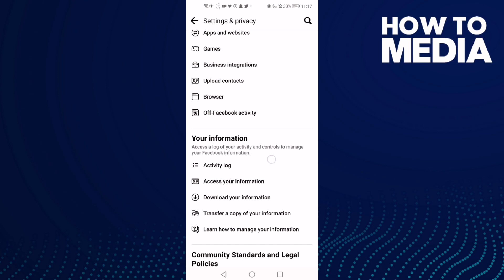How to Review Fundraiser Matches You've Created on Facebook Mobile App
in this video we discuss :